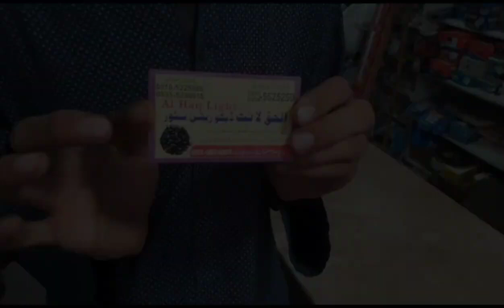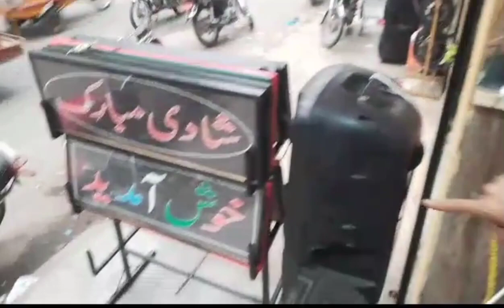Decoration Lights & Sound System Shops in Rawalpindi. | Tech With Mohsin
Wedding Lighting & Sound System Shops in Rawalpindi | Tech With Mohsin

In this exciting video, join me as I explore the vibrant wedding lights and decoration shops, as well as the top-notch sound system shops in Rawalpindi, Pakistan.

🌟 Discover the Perfect Wedding Decoration Lights & Sound System Shops in Rawalpindi college road. 🌸💡🎶

Looking to create a truly magical atmosphere for your wedding? Look no further than Rawalpindi! In this video, I take you on a captivating journey through the city's wedding lights and decoration shops, where you'll find a treasure trove of inspiration and ideas to make your big day truly unforgettable.

🔔 From enchanting fairy lights and elegant chandeliers to exquisite floral arrangements and stylish centerpieces, Rawalpindi's wedding lights and decoration shops offer a wide array of options to suit any theme or vision. Get ready to be inspired as you explore the latest trends and timeless classics.

🎧 But it's not just about the visuals! In this video, I also delve into the world of sound system shops in Rawalpindi. Whether you're planning an intimate gathering or a grand celebration, you'll discover cutting-edge audio technology and high-quality sound equipment to elevate your event to new heights. Get ready to turn up the volume and create a truly immersive experience for your guests.

🌺 Join me as we visit the best wedding lights and decoration shops, and sound system shops in Rawalpindi, Pakistan. Get inspired, discover hidden gems, and unlock the secrets to crafting the perfect ambiance for your special day.

A wedding is a momentous occasion filled with joy, love, and celebration. One essential aspect of creating a captivating and magical atmosphere for your wedding is the right lighting decor. Rawalpindi, a city in Pakistan known for its vibrant culture and grand celebrations, offers a wide array of shops specializing in wedding light decor. These shops understand the importance of lighting in setting the mood and transforming wedding venues into enchanting spaces. In this article, we will explore some of the top wedding light decor shops in Rawalpindi, where you can find exquisite lighting solutions to make your special day truly memorable.
Your Quries
Light Decorator & Sound System
Buy Fairy lights for decorations in rawalpindi Pakistan
Decoration shops in Sound Market Rawalpindi
Decor for sale in Asghar Mall Road rawalpindi
hanging lights for wedding reception
wedding lighting
wedding lights rental
wedding lights price in pakistan
lighting for wedding photography
decoration lights
decoration lights price in pakistan
wedding decoration lights price in pakistan
china light decoration price in pakistan
home decoration lights in pakistan
fancy lights online pakistan
DJ Equipment reviews